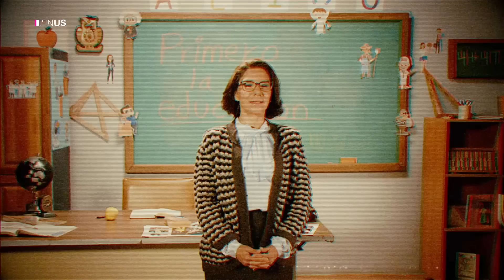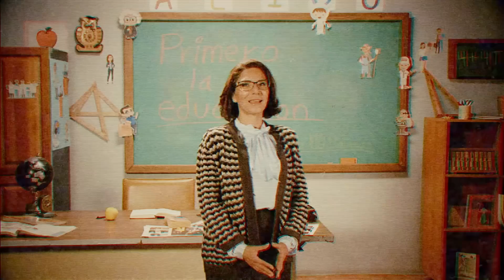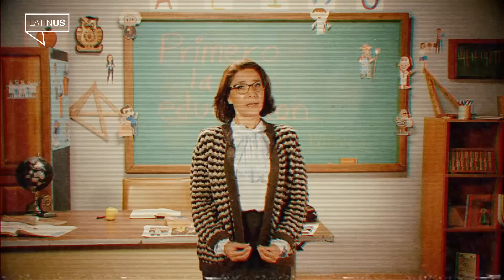TeneBrozo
Hoy en TeneBrozo: Tres pistas que ni el AIFA, se filtra la estrategia educativa cuatrotera y en el estudio Marcela Villalobos y Emilio Álvarez Icaza. ¡Órale! @brozoxmiswebs